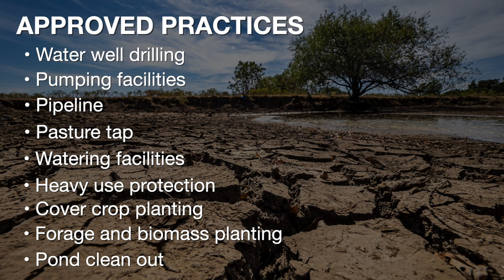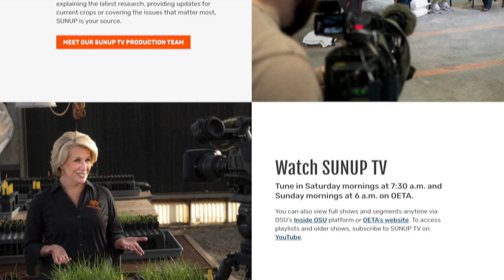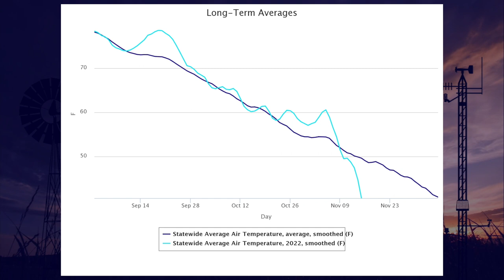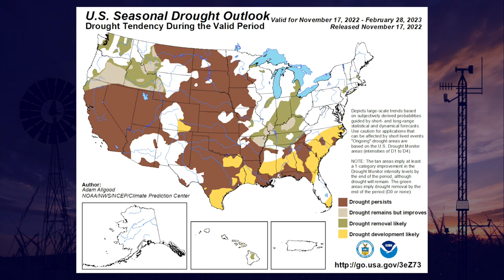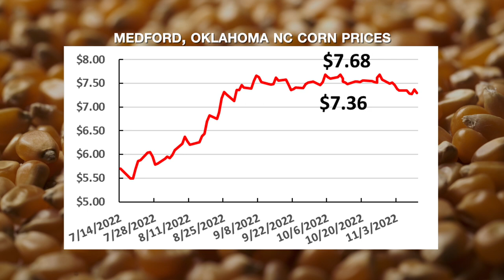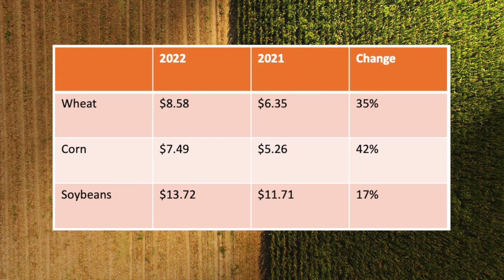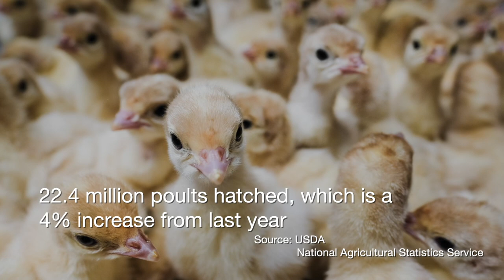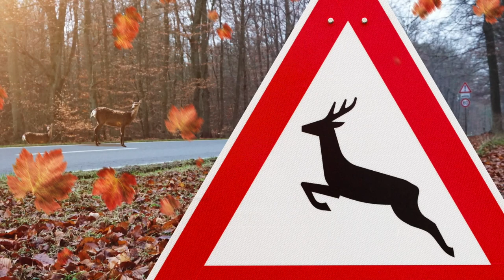SUNUP Full Show- Nov. 19, 2022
This week on SUNUP:

Amy Hagerman, OSU Extension agricultural policy specialist, discusses the updates and deadlines for the next round of funding approved by the Oklahoma Emergency Drought Commission.

Wes Lee, OSU Extension Mesonet agricultural coordinator, says warmer weather is on the way. State climatologist Gary McManus analyzes the latest drought monitor map.

Kim Anderson, OSU Extension grain marketing specialist, explains why the recent volatility in the crop markets has finally smoothed out.

We have information on the upcoming 2022 Winter Crops School.

Mark Johnson, OSU Extension beef cattle breeding specialist, reminds us of another option to consider for Thanksgiving tables.

For those sticking with a traditional Thanksgiving dinner, we have a few turkey facts from USDA-NASS.

Finally, John Weir, OSU Extension fire ecologist, discusses how the recent rain and snow will impact Oklahoma’s wildfire season.

Join us for SUNUP:
Saturday at 7:30 a.m. & Sunday at 6 a.m. on OETA (PBS)
YouTube.com/SUNUPtv
SUNUP.okstate.edu